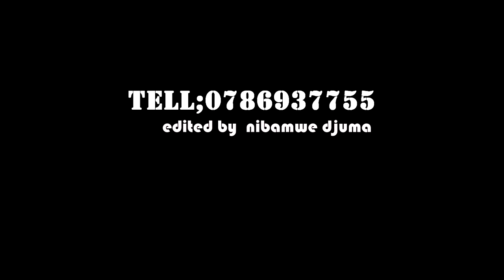try new video Fanny 2021 episodi 2 international comedy